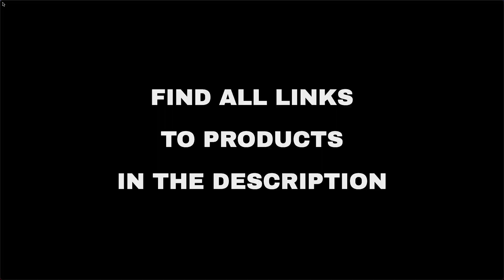Top 9 "Hobby and Travel" deals on Amazon, today (2021-08-13)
⚠️ ATTENTION!
3. "Today" means 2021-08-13. Out of the day?

🔗 01 - Sharpening Stone Whetstone Set 4 Side G...
🔗 02 - FREETOO Luggage Scale Portable Digital ...
🔗 03 - Sun Hat for Women, Women's Wide Brim Su...
🔗 04 - HULISLEM S1 Sport Polarized Sunglasses...
🔗 05 - AGPTEK Electric Air Balloon Pump, 110V ...
🔗 06 - Ewedoos High Waisted Leggings with Pock...
🔗 07 - BOSONER Kids/Youth Knee Pad Elbow Pads ...
🔗 08 - ALONG FIT Waist Trainer Vest for Women ...
🔗 09 - PLUSINNO Fishing Rod and Reel Combos Ca...